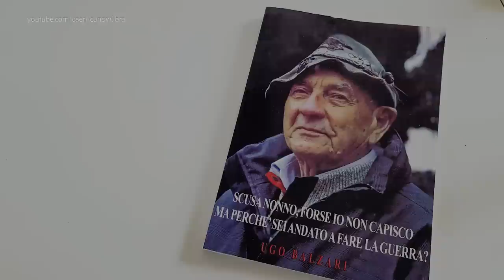Italian Army in Russia - Tridentina Div. 2 of 2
After hundreds of miles on foot in the grip of the Russian winter, Ugo Balzari and what remains of the Italian 8th Army finally reach the last encirclement line at Nikolayevka. The 11th and final battle awaits them. Only 9,000 men are battle worthy, the remaining 30,000 are either wounded, frostbitten or shell-shocked. The long line of stragglers includes Germans, Hungarians and Romanians. Men of the 40th Russian Army are waiting for them well entrenched in the village behind the railway line. Gen. Reverberi climbs up self-propelled gun and famously shouts: “Tridentina, forward!”